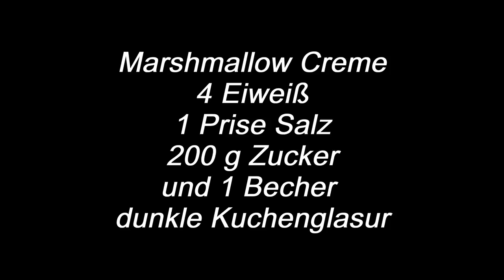Cookie-Marshmallow-Cupcake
Mit etwas Verspätung, kommt mein Video doch noch online.
Heute habe ich für euch Cookie-Marshmallow Cupcake´s.

Hier könnt ihr das Rezept nachlesen.